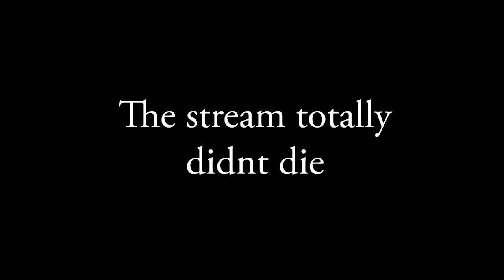HOW WELL DO WE KNOW EACH OTHER?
Nothing like a friendly game between two cousin-friend-siblings!